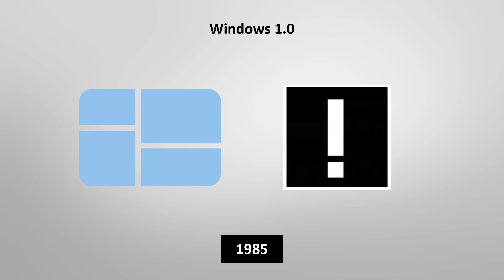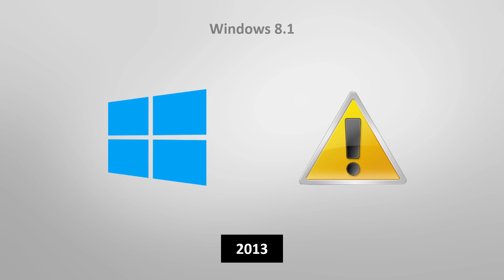Windows Icon History | System Alert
In this video you can see how the Windows System Alert icon has evolved over time. This video contains information from Windows 1.0 to Windows 11.